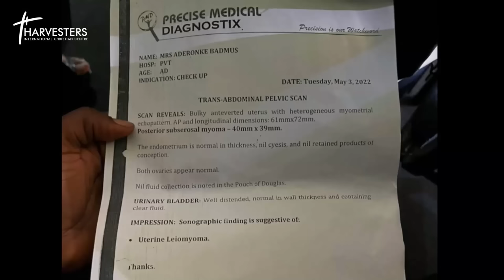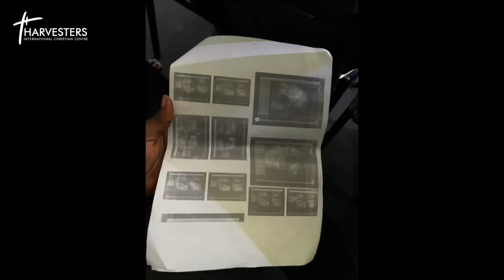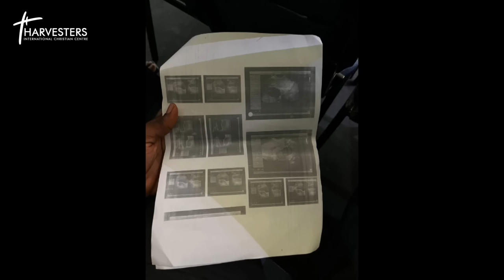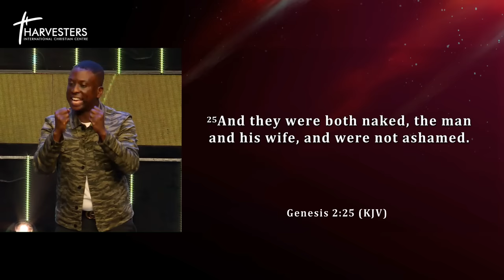How To Deal With Neglect In Marriages & Relationships (Sermon Only) || Pst Bolaji || 29th Oct 2023